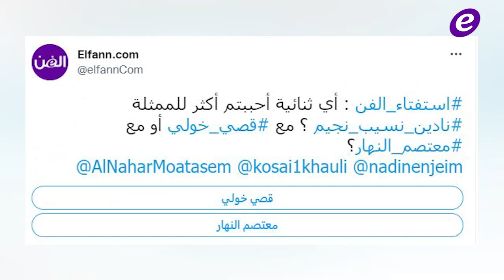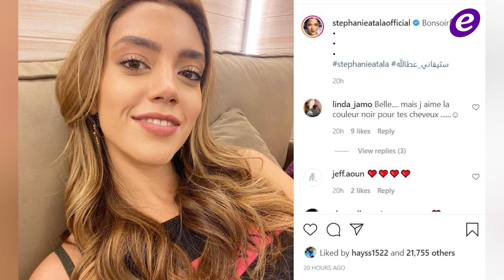منى واصف تودع "الهيبة".. أحلام تغني بـ3 لغات وشبيهة أنغام تتصدر مواقع التواصل الاجتماعي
أي ثنائية أحببتم أكثر للممثلة نادين نسيب نجيم؟ مع قصي خولي أو مع معتصم النهار؟

الممثلون يودعون منى واصف بحزن.. "الهيبة" خالية من دون "أم جبل"

شبيهة أنغام تتصدر مواقع التواصل الاجتماعي ..نسخة عنها ولكن!

لأول مرة .. أحلام تغني بالعربية والفرنسية والإنجليزية في إفتتاح إكسبو 2020

خنزيران برّيان يهاجمان شاكيرا وإبنها!

Copyright : ElFann.com